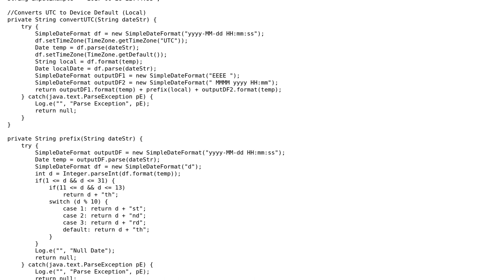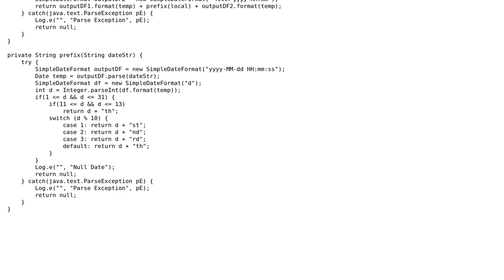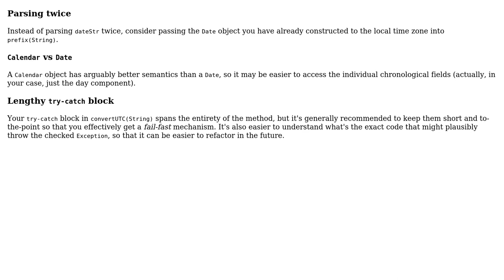Parse and format date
With thanks & praise to God, and with thanks to the many people who have made this project possible! | Content (except music & images) licensed under CC BY-SA | Music | Images & others | With thanks to user h.j.k. user Dan user 200_success and the Stack Exchange Network Trademarks are property of their respective owners. You are responsible for your own actions.